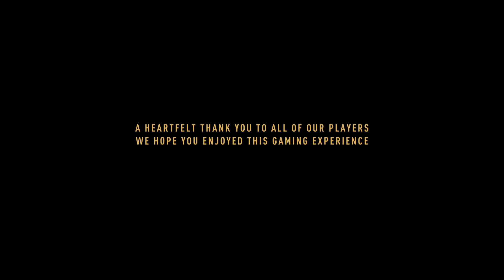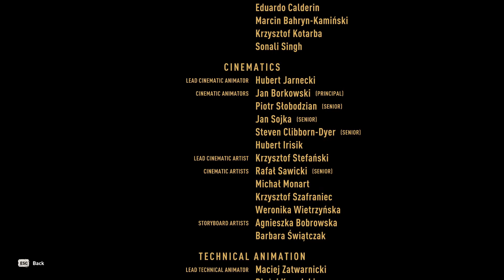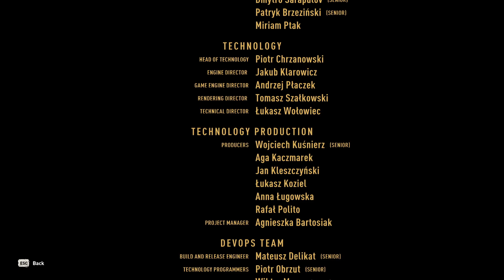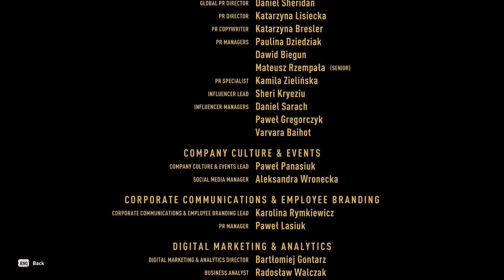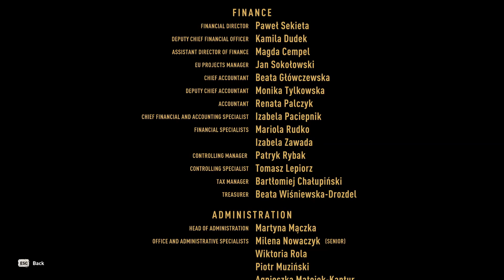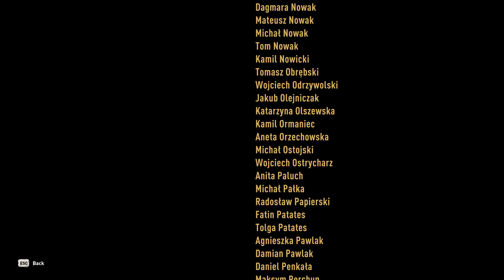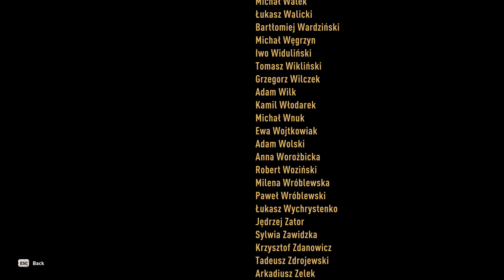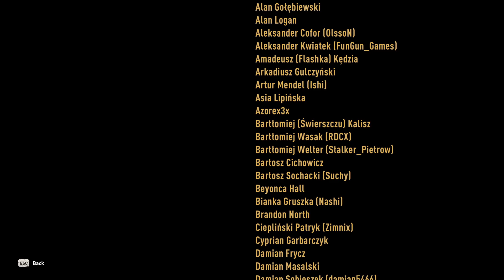A Pilgrim's Survival - Let's Play Dying Light 2 FINALE: X13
All roads lead to this.

What is Dying Light: Stay Human?
Dying Light 2 is an action role-playing survival horror video game featuring a zombie apocalyptic-themed open world. Set 22 years after Dying Light, it stars a new protagonist named Aiden Caldwell (voiced by Jonah Scott), who has various parkour skills. Players can perform actions such as climbing ledges, sliding, leaping off from edges, and wall running to quickly navigate the city. It was confirmed that there are over 3000 parkour animations to give a more fluid free-running experience. Tools such as a grappling hook and a paraglider also aid traversal in the city. Aiden can also use the undead to break his fall. The game is mostly melee-based with the majority of fighting using melee weapons. The melee weapons have a limited lifespan and will degrade as the player uses them in combat. Long-range weapons such as crossbows, shotguns, and spears can be used as well. Weapons can be upgraded with different blueprints and components which can be found by breaking down weapons for craft parts. Aiden can utilize superhuman skills due to the infection. New zombies have been added. Like the first game, the zombies are slow when exposed to sunlight, but they become more aggressive and hostile at night. During the latter time of day, players can avoid zombies roaming the streets by staying on rooftops, who would otherwise hibernate inside buildings to avoid sunlight or explore the safe interior of buildings to find items.

The game is set in the city of Villedor, a massive urban open world set in Europe that players can explore freely. The map, which is four times bigger than the first game, is broken into seven distinct regions and each has its own landmarks and locations. When exploring the city, players can scavenge for scrap and resources to craft new items and weapons. Players can activate windmills to attract survivors and merchants to set up settlements. As the player explores the city, they will find inhibitors, which can be used to increase Aiden's health or stamina. Players meet different factions and have to make decisions that fundamentally change the state of the game's world and how non-playable characters view Aiden. The consequences are far-reaching, with the player being able to bring prosperity to a faction while completely destroying another settlement. Making certain decisions will open up or seal-off areas in the city, encouraging players to complete multiple playthroughs. Like its predecessor, the game features four-player cooperative multiplayer.